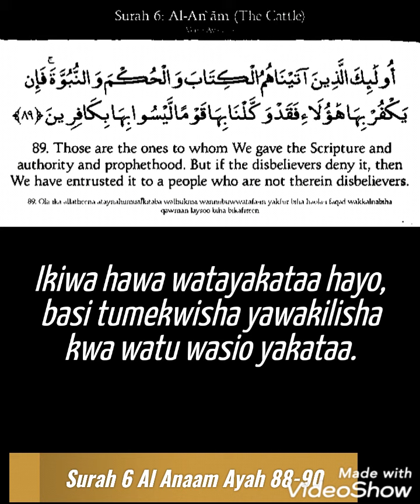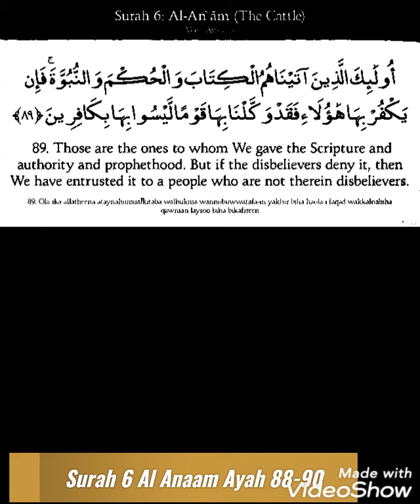Surah 6 Al Anaam Ayah 88-90